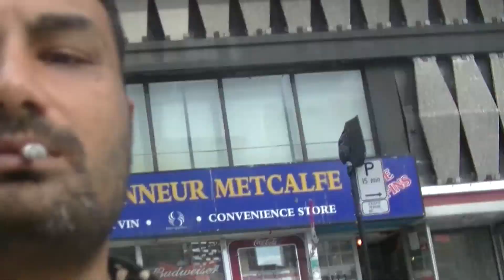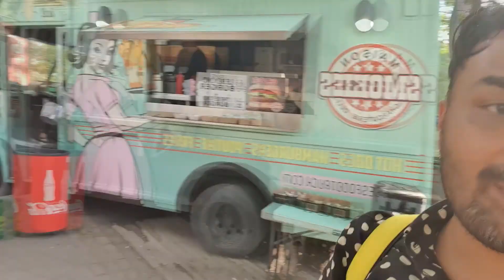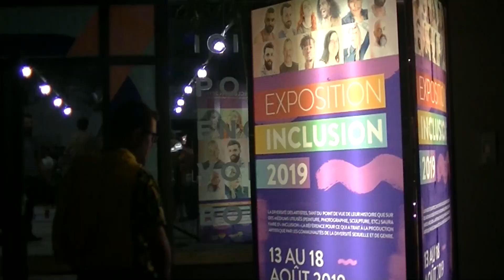Usa & Canada 2019 -14° giorno - Montreal pt2 - La città sotterranea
Montreal pt2

In questo secondo video dedicato a Montreal visitiamo la città sotterranea - gli inverni a Montreal sono estremamente rigidi - chiamata RESO.
Camminiamo per il centro storico della città visitando la Cattedrale di Notre Dame, la Cattedrale di St Patrick, Place Jacques-Cartier, il vecchio porto - le Vieux Port - fino ad arrivare al Le Village, il quartiere gay della città!